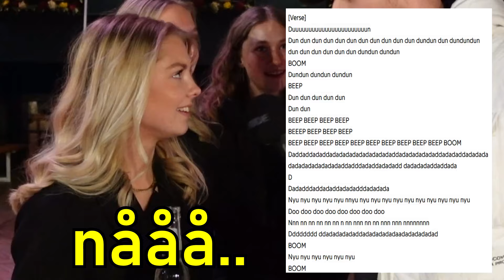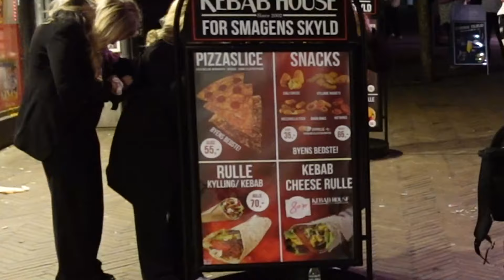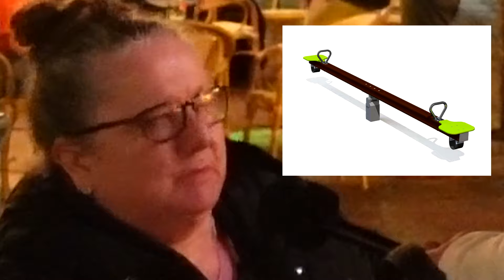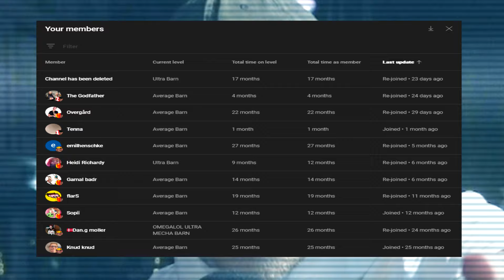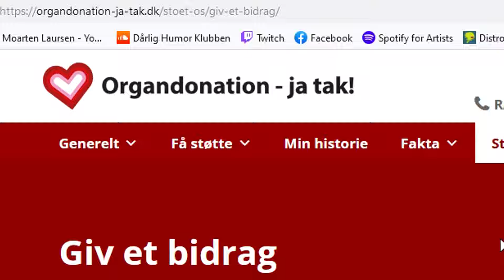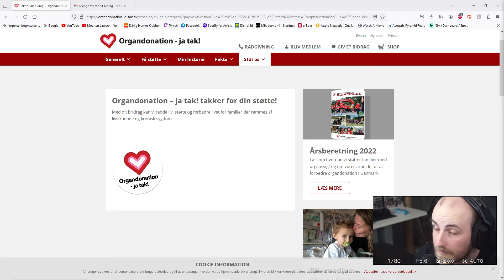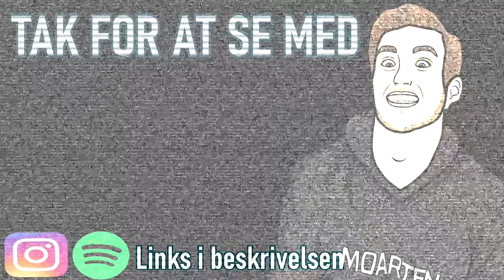Spørger Fulde Unge I Byen Om De Ville Bunde En Flaske For Velgørenhed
vi er taget på endnu et by eventyr for at
SÅ HUSK OG SKRIV OM I VILLE HAVE MERE OG HVOR!

tak til kameramand overgård btw..bae goals